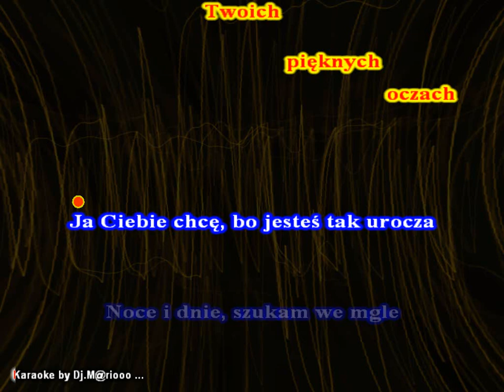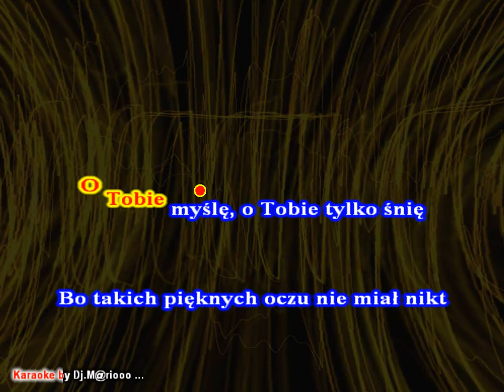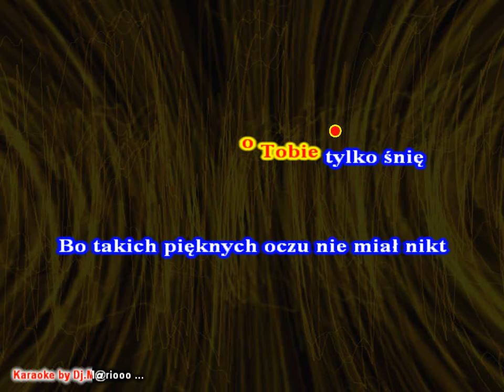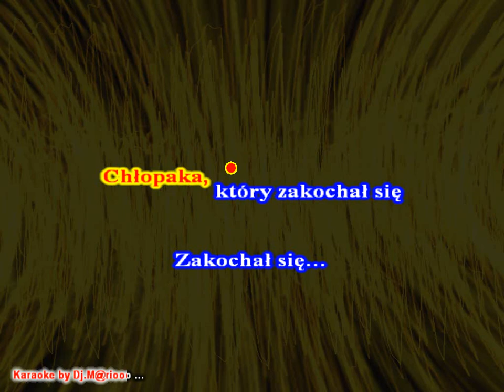Karaoke Bayera - Zakochany chłopak